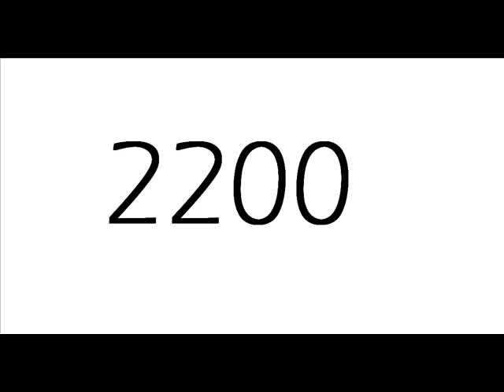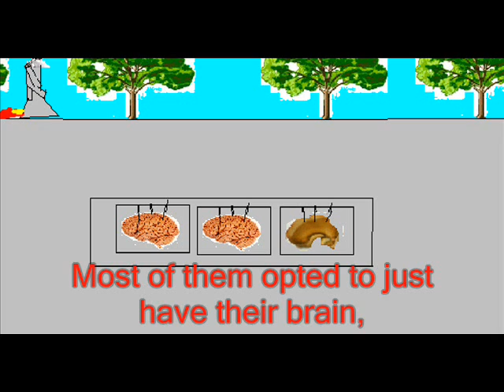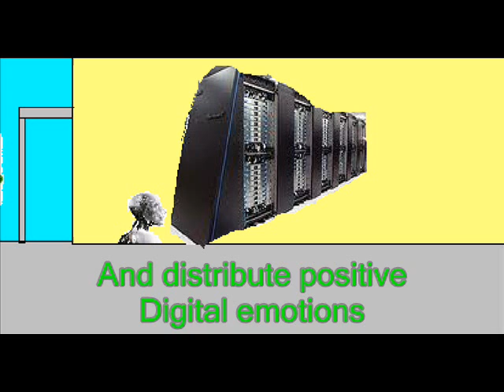The World in 2200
My vision for the world in the year 2200